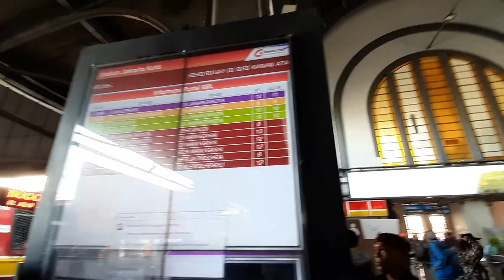Stasiun Jakarta Kota View 360⁰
Yang belum merasakan menginjakkan kaki di Stasiun Jakarta Kota secara langsung, yuk tonton video ini sampai habis untuk melihat sudut yg iconic di tempat ini